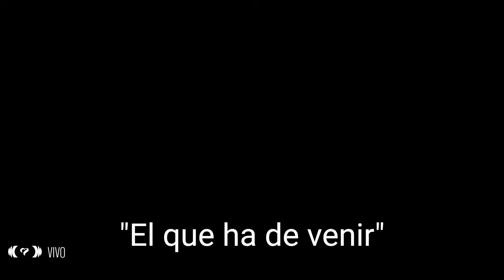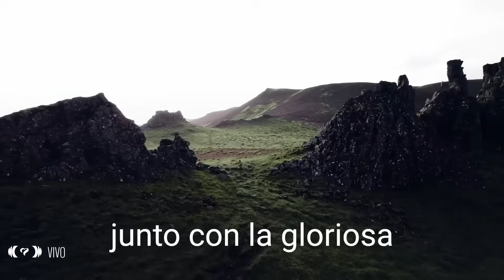Sesión 4: “La Boda y el Funeral” | Benjamín Núñez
MISION - Centro de Entrenamiento Ministerial